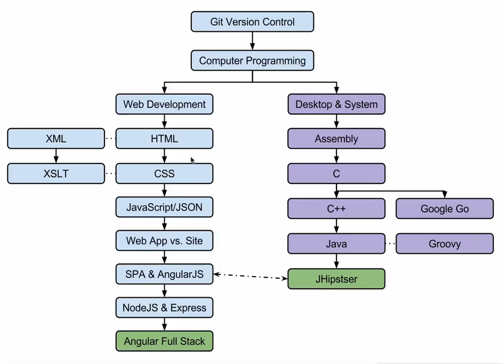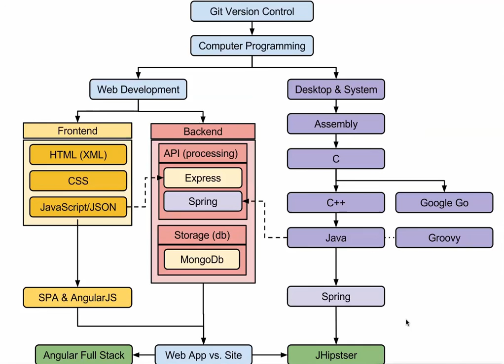01.01 - #1 - Introduction - Learn Computer Programming Plan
I would like to take you on a computer programming journey. Where we start with very simply ideas and languages, and then work our way up to move complex technologies and languages.

In this video, I explain the diagram of that journey. Things way change, it is not written in stone.